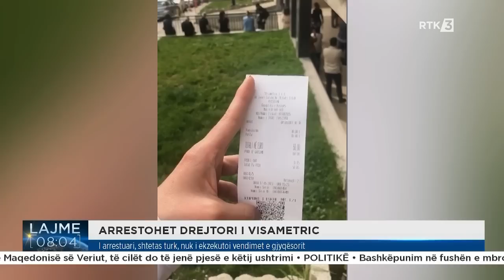Lajme 08:00 24.05.2023